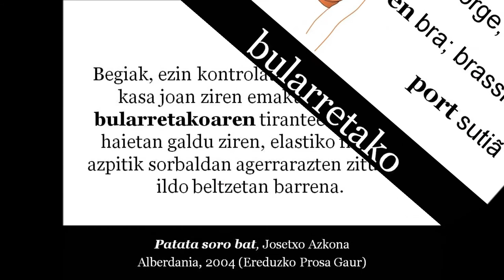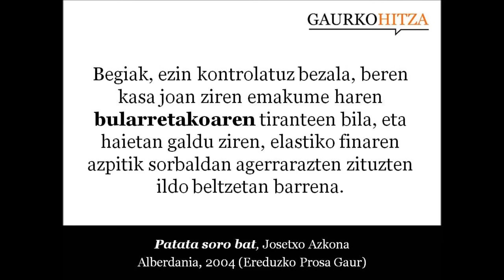bularretako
iz. Emakumeek bularrei eusteko erabiltzen duten janzkia. (Harluxet Hiztegi Entziklopedikoa)